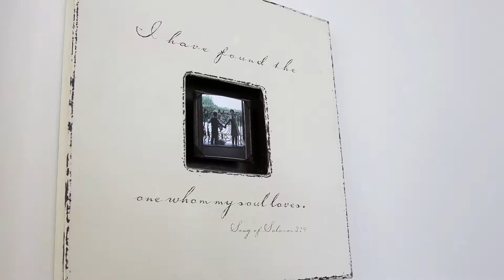Potomac Point Winery | Wedding Highlight Video